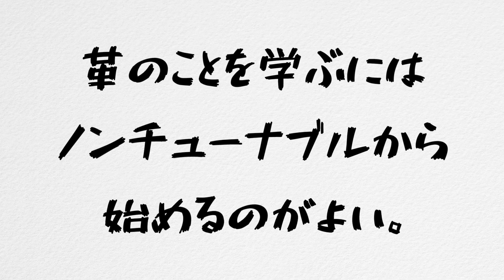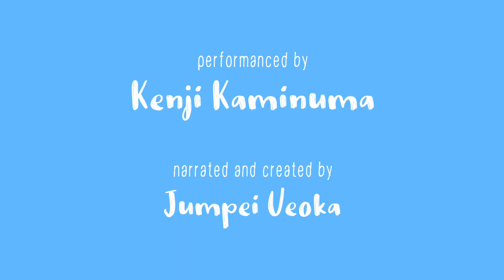McNeela バウロン 16インチ ノンチューナブル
McNeela バウロン 16インチ ノンチューナブルの紹介動画。
Performance : Kenji Kaminuma / 演奏：上沼健二さん